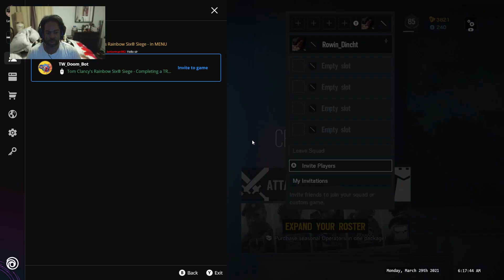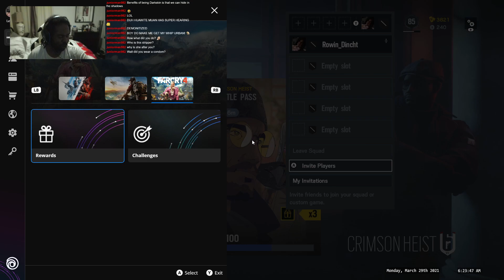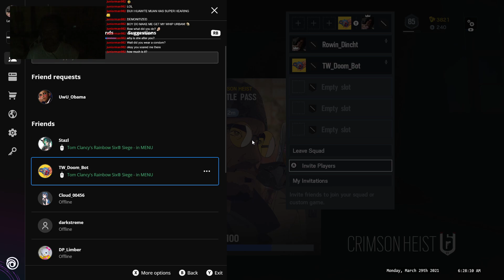Siege with the Streaming Brotherhood! | !merch !social | Later: Record of Lodoss War - Deedlit in Wo